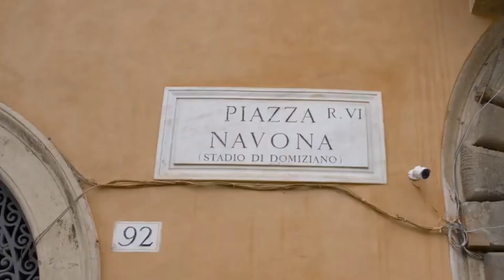ROMA EM 1 DIA: PIAZZA NAVONA, PANTEÃO E FONTANA DE TREVI + RÉVEILLON NO COLISEU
Olá pessoal, sejam bem vindos! Nós somos Renata e Pedro, uma arquiteta e um enfermeiro, brasileiros em busca de aventuras pelo mundo afora. Aqui nesse canal mostramos nosso dia a dia, perrengues e compartilhamos as experiências (positivas e negativas) de um casal imigrante através dos nossos roteiros.

hoje venho compartilhar a quinta etapa da nossa Roadtrip da Alemanha pra Itália. Você gosta desse tipo de conteúdo? Se você já fez essa viagem por aqui, nos conta nos comentários a sua experiência!

Aperte o cinto e vem com a gente! ✈️